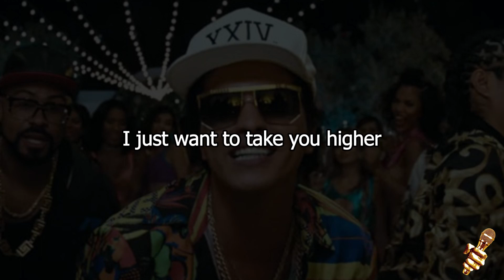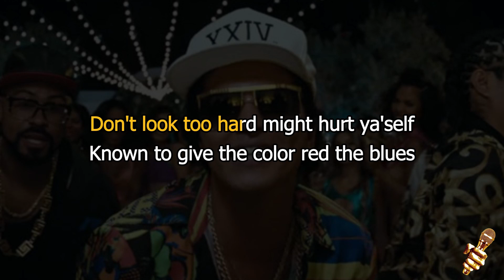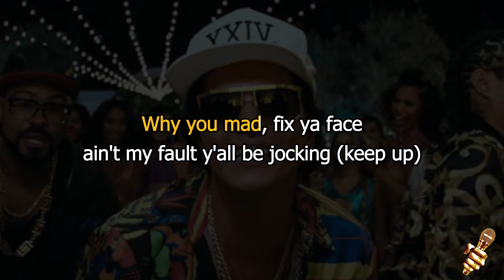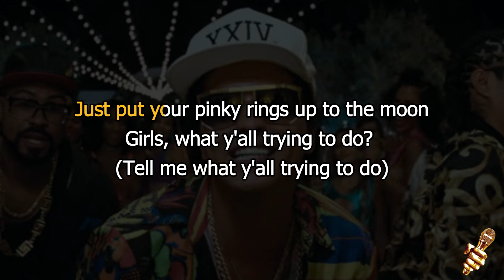Bruno Mars - 24K Magic (Karaoke Version)